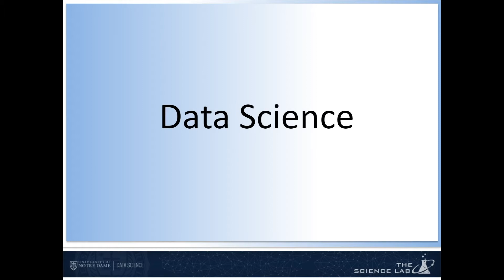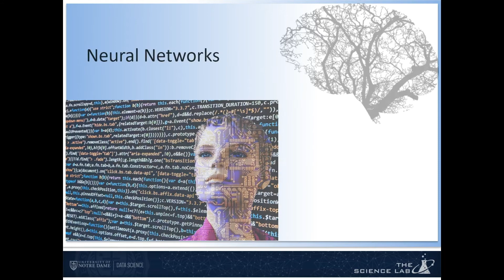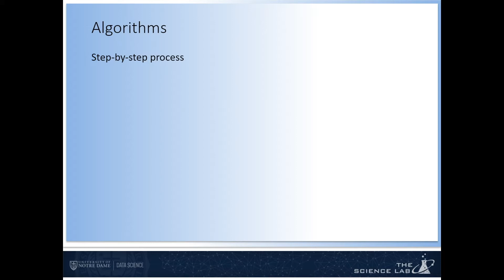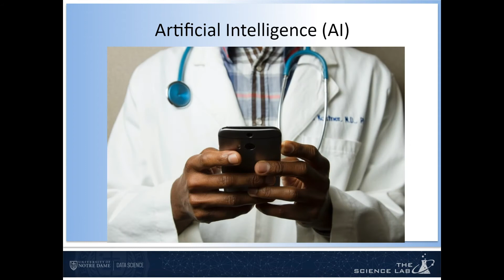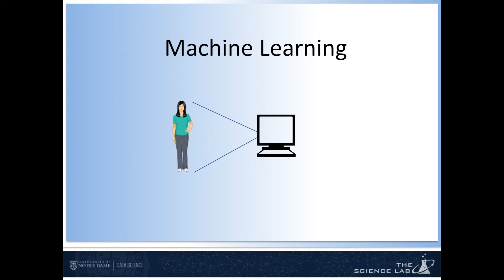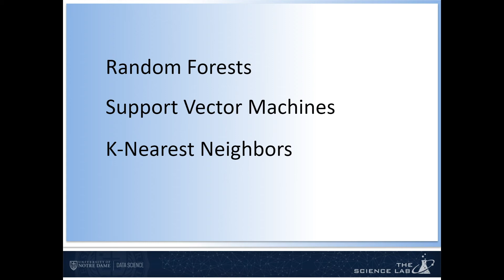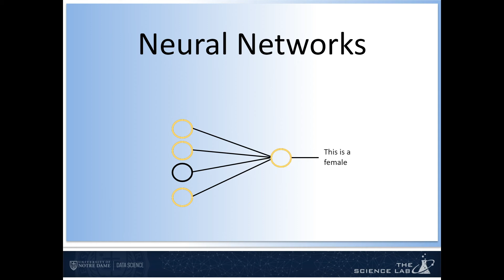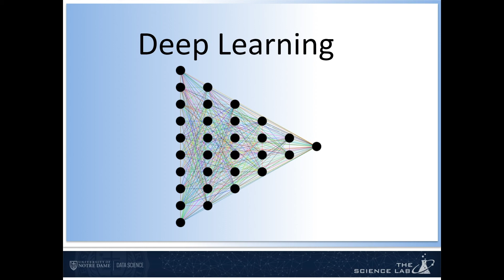The Science Lab 1, Part 1: When Numbers Lie: An Overview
Learn what data science tools can do, and the ethical challenges they bring about. We’ll describe artificial intelligence, algorithms, machine learning, and neural networks — terms you may have heard before, but aren’t completely familiar with.